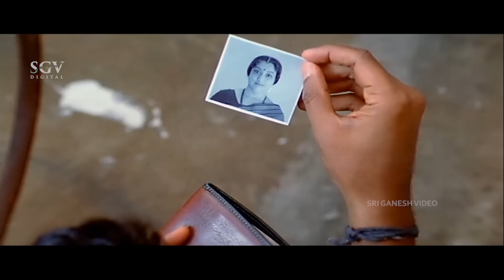Thayi Thayi Laali Haado - Vamshi - HD Video Song | Puneeth Rajkumar, Lakshmi | Dr Rajkumar |Sad Song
Vamshi Movie Song: Thayi Thayi Laali Haado - HD Video
Actor: Puneeth Rajkumar, Lakshmi, Nikitha
Singer: Dr.Rajkumar
Lyrics: Hamsalekha
Year :2008

Vamshi – ವಂಶಿ 2008*SGV